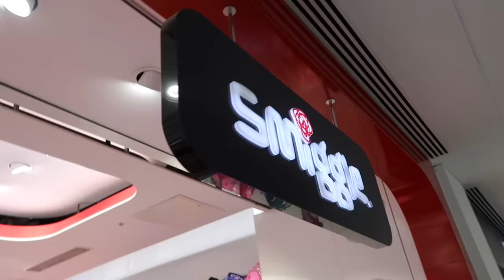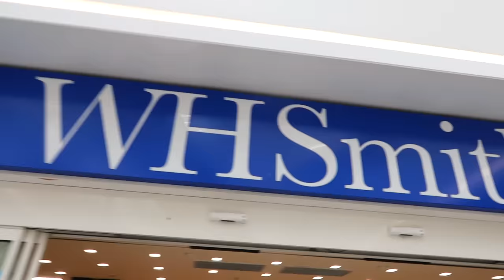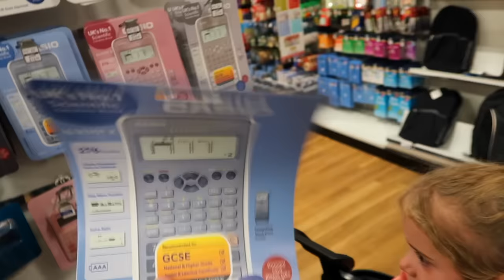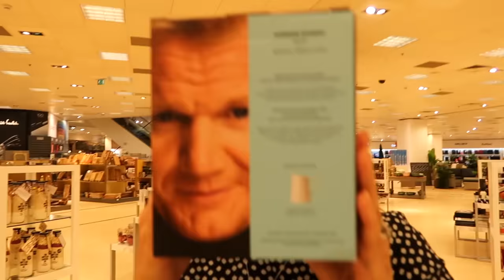ONE COLOUR BACK TO SCHOOL SHOPPING HAUL! *NO BUDGET